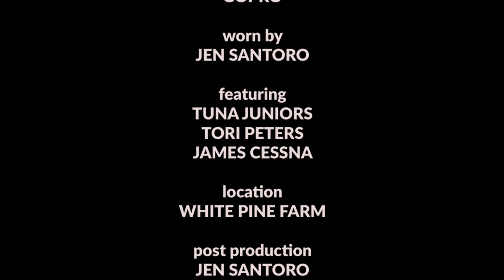Snow Sounds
Sights and sounds from the 2019 TUNA Wasatch Citizens Series race at White Pine Farm.